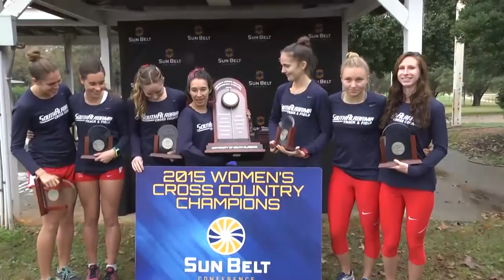2015 Sun Belt Conference Cross Country Championship: South Alabama wins the women's crown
South Alabama Head Coach David Barnett reacts as the Jaguars place four runners in the top 10 and all five runners in the top 20. Joanna McCoy led the way for the Jaguars as she finished fifth overall for the winning Jaguars. The 46 points scored by USA was also the lowest point total since 2010.